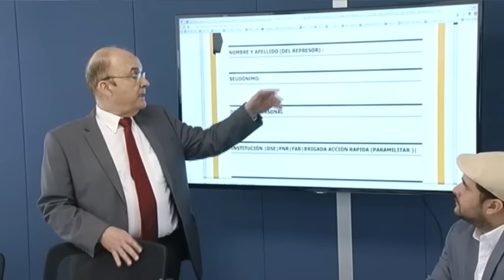Proyecto de la Fundación de DDHH busca identificar a represores en Cuba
Identificar a culpables y frenar la maquinaria represiva en Cuba es la meta de un nuevo proyecto de la Fundación para los Derechos Humanos en Cuba.